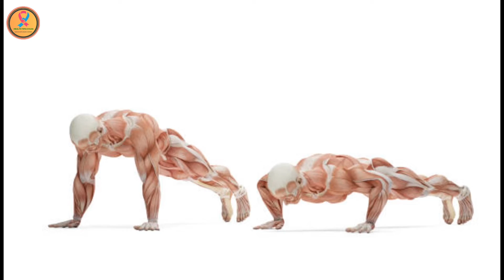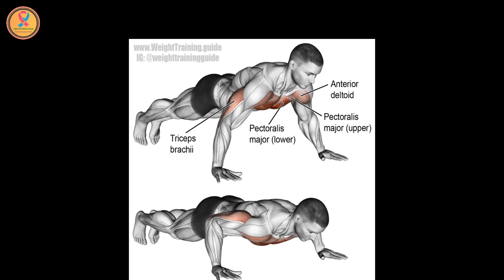70 से भी ज्यादा तरीको से कर सकते हैं Push Ups, लेकिन आप ट्राय करें ये 5 बेस्ट पुशअप के वेरिएशन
70 से भी ज्यादा तरीको से कर सकते हैं Push Ups, लेकिन आप ट्राय करें ये 5 बेस्ट पुशअप के वेरिएशन

Hello Friends,

Aaj ke is video me hum apko ye batane wale hai ki 70 se bhi jada Push-ups karne ke tarike hai jinse aap log apni bohot hi acchi body bana sakte hai.

Lekin aaj Hum apko 5 Best Amazing Push ups tariko ke bare me batane wale hai jinhe karke aap log apni body ko bohot hi acchi tarah developed kar sakte hai.